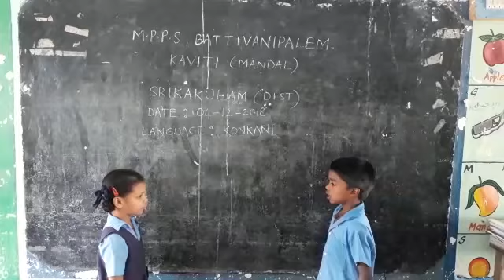Mpps Battivanipalem.Kaviti (konkani)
Bashasangam